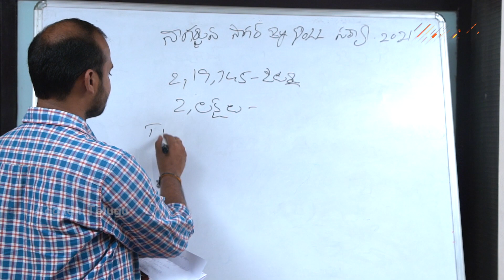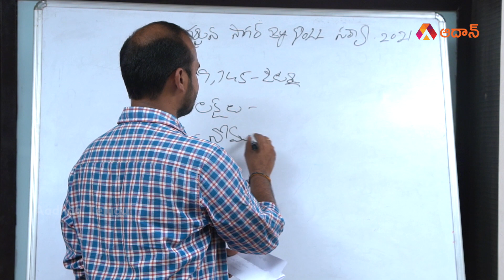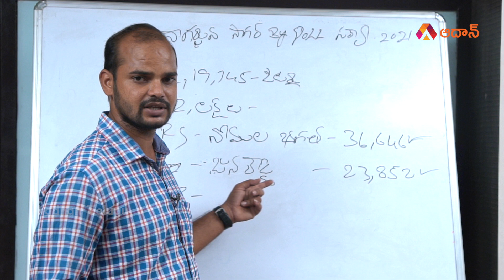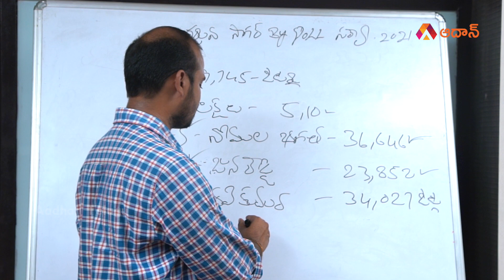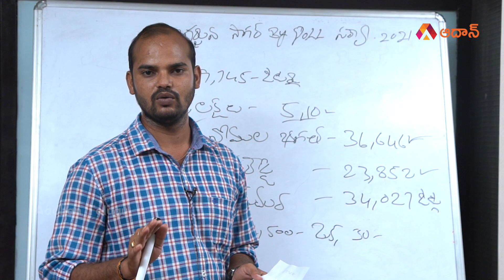Nagarjuna Sagar Pre-Poll Survey | Who Will Win? | సాగర్ లో గెలుపు ఆ పార్టీదే | Maro Konam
Watch the analysis on Nagarjuna Sagar Pre-poll survey to know which party will win in this election.